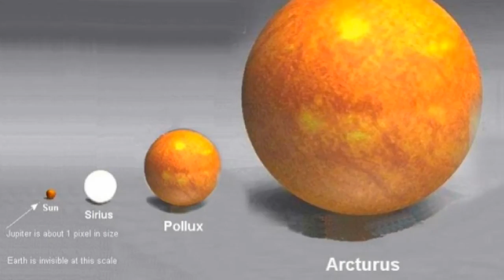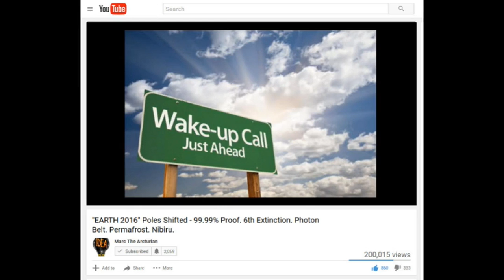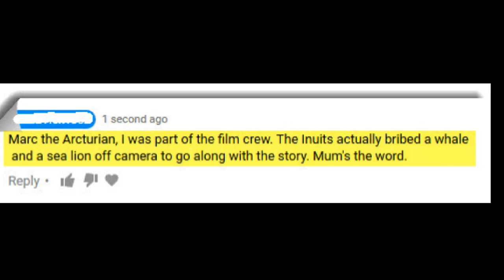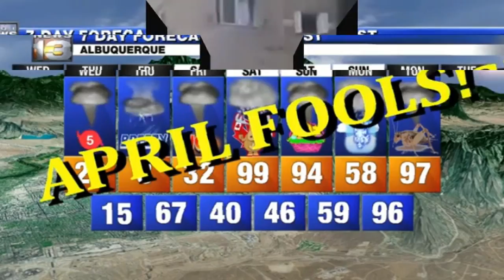Inuit Eskimo's Bribed A Whale & Sea Lion Off Camera To Go Along With Earth Tilt Story!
Marc* the Arcturian's latest film continues the adventure of the Inuit Eskimo's he began in "Earth2016 Part 1", joining a Whale & A Sea Lion, believed to have been bribed off camera to go along with the Inuit Eskimo's story that the Earth has tilted. The Whale turned out to be Japanese and later died of radiation poisoning from Fukushima, and the fate of the sea lion,... it's too tragic, you'll have to watch for yourself.

Heard of the Photon Belt? Pole Shift? Precession of Equinoxes?
Nibiru, Solar Storms, The Mayan Calendar or Biblical Prophecy?
The exciting part is EVERY Human Being alive on Planet Earth - barring accident or injury - will get to witness what NO OTHER Human has EVER seen before NOR ever shall again.
With over 30 yrs in Radio & TV Broadcasting, Boulder Professor Marc "The Arcturian", takes you on this Galaxial Tour in:
"The Most Comprensive 70 Minutes On "2012" Ever Assembled"
Marc* the Arcturian: "Earth A-Z" Pt1;
Pt. II:
"2012: A to Z"; Part II; How Earth REALLY Orbits Our Sun; Photon Belt; Time Collapsing;  Re-Release
Marc* the Arcturian's Original Blockbuster - Seen By 1\3 Million People; Blocked In 160 Countries!!
...Ominous as it sounds,... it was just Be-Cause I used too many (copyrighted) rock songs like "Dust In The Wind" - Kansas; "Aquarius" - The 5th Dimension; "Joy" - Apollo 100; & "Carry On Wayward Son" - Kansas; which triggered the YT alarms. Oops. Here, I have used some wonderful covers which I listed below. To watch my "Director's Cut" version with the original soundtrack
EARTH HAS ALREADY MOVED - Poles Shifted - El Nino' Is Phoney Baloney!
You know it's happening,... See how you feel about my postulations.
Marc* the Arcturian; Professor of Heliophysics, Boulder, CO

ps - "Earth 2016 Pt. 1" showed new evidence that our earth HAS ALREADY SHIFTED - 99.99% Proof: EVERY Human Being alive on Planet Earth - barring accident or injury - will get to witness what NO OTHER Human has EVER seen before NOR ever shall again.

The Most Controversial Pole Shift Film on YouTube - Now seen by over 200,000 :
Marc* the Arcturian's Original Blockbuster: "2012 A-Z A Galaxial Event of Disneyesque Proportion":